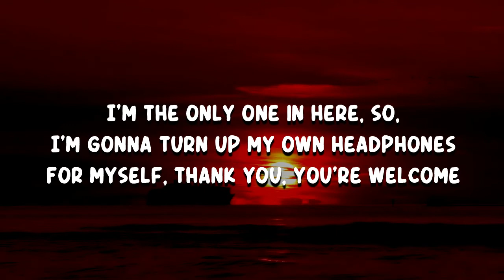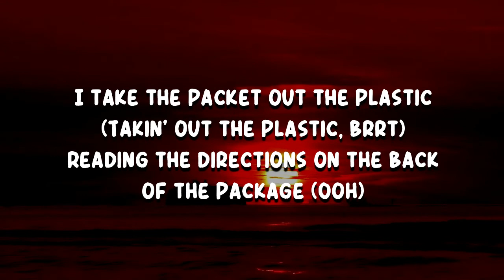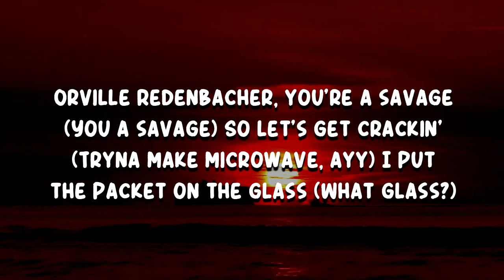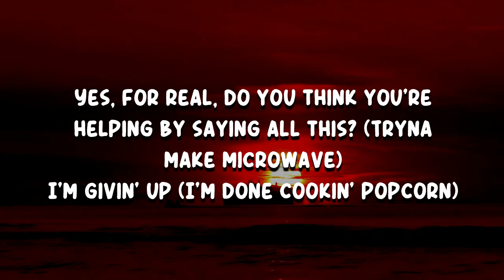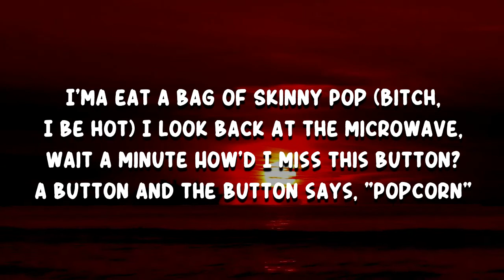Bo Burnham - Microwave Popcorn (Lyrics)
Microwave Popcorn by Bo Burnham
Album: THE INSIDE OUTTAKES

Microwave Popcorn Lyrics:

Could you turn my headphones? Turn up my, or
I'm the only one in here, so, I'm gonna turn up my own headphones
For myself, thank you, you're welcome

Tryna make microwave popcorn in a microwave
I am on that wave, I am on that wave

I take the packet out the plastic (Takin' out the plastic, brrt)
Reading the directions on the back of the package (Ooh)
Orville Redenbacher, you're a savage (You a savage)
So let's get crackin' (Tryna make microwave, ayy)
I put the packet on the glass (What glass?)
The little glass dish in the microwave (Got it)
I close the door (Which door?)
The door to the microwave (What is wrong with you?)
You follow all the rules when you're a studious guy (Step one)
Insert the packet, set the power to high
Cook for one and a half minutes to two and a half minutes (Mm, kind of a wide range)

Tryna make microwave popcorn in a microwave (Brrt)

The popcorn's done (Thank God)
I open up the door, I take it out
Ah, goddamn, that's hot, super hot
Makes sense (I burnt my fingies)
I open up the packet (The packet)
It smells smoky and the kernels are black, shit (No)
I burned it (No), I burned it (For real?)
Yes, for real, do you think you're helping by saying all this? (Tryna make microwave)
I'm givin' up (I'm done cookin' popcorn)
I'ma eat a bag of Skinny Pop (Bitch, I be hot)
I look back at the microwave, wait a minute
How'd I miss this button? There's a button and the button says, "Popcorn"

How'd I miss this button? There's a button and the button says, "Popcorn" (Oh no)
On the microwave (There was a button that said popcorn?)
I am on that wave, I am on that wave (I shoulda hit that button)
Tryna make microwave popcorn (Tryna make microwave)
In a microwave (Guys, stop)
I am on that wave, I am on that wave (Everyone's talking at the same time, shut up, shut up)
Tryna make microwave popcorn